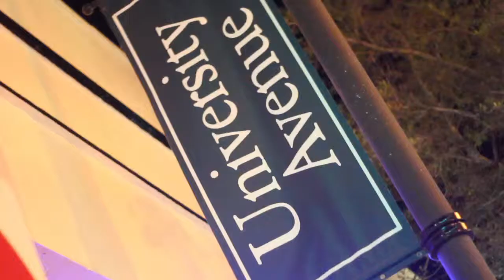Level 9/07/13 Chello Bday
ATF Presents